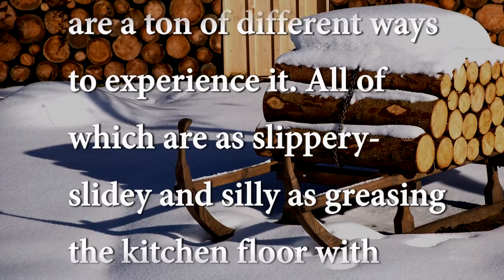Powder Commercial - Jaded Wisdom – El Bandito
The Jaded Local, in homage to SNL's Jack Handy, appreciates all forms of skiing. Celebrate Powder's 45 anniversary with a new subscription and commerative T-shirt.